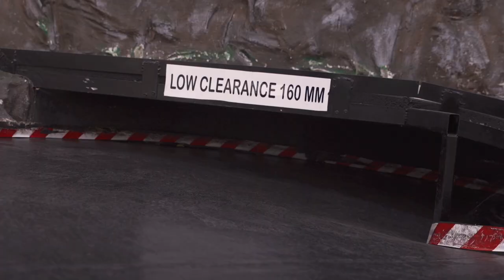HSP 1/10 Flying Fish RC Drift Car - Get Sideways!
The HSP 1/10 Flying Fish RC drift car tackling the indoor track at Hobbies Direct.

For a complete list list of spare parts, see our interactive parts finder/exploded views for the HSP Flying Fish RC Drift Car here: